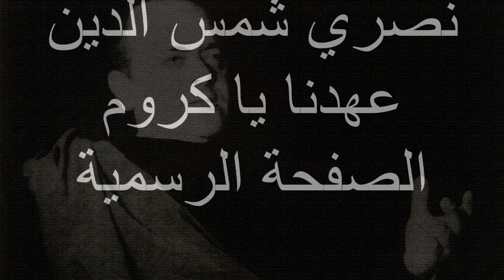نصري شمس الدين - عهدنا يا كروم Nasri Shamseddine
اوبريت جبال الصوان للأخوين رحباني سنة 1969